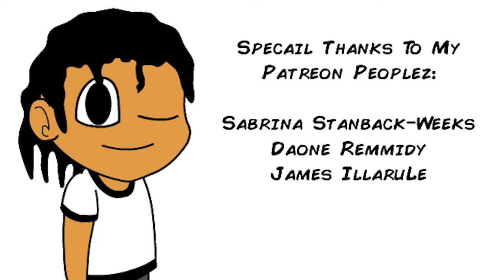Update #4 - BIG UPDATE!! New Schedule, New Animations, AND MORE!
The biggest update so far!